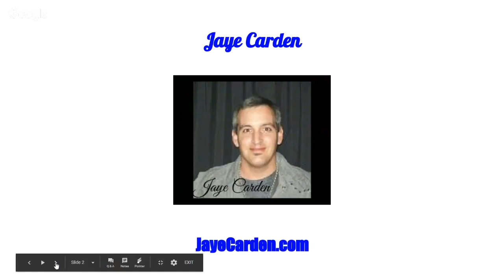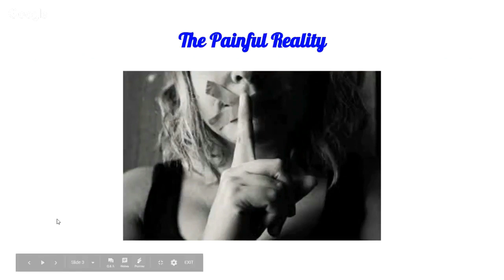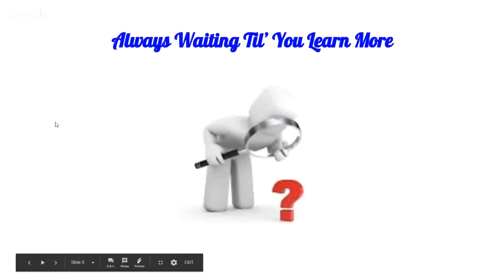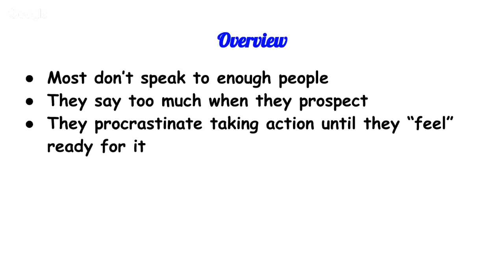Why So Many Fail In Network Marketing, And How You Can Avoid The Same Mistakes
There are a few solide reasons to why so many fail in network marketing, and by learning what those reasons are, you are likely to to avoid the same mistakes. This is why I cut a short video, to explain in detail the three main reasons why most network marketers fail.
First reason for the failure of so many network marketers, is they do not ever speak to enough people to get any type of result. As a matter of fact, they do not even come close to speaking to enough people to get their first customer or business partner.
Second reason, as explained in this video, is the few they do speak to, or if they speak to several people a day without results, is because they say too much to those prospects. Saying less to more people is the key to not only getting more people onto a presentation by default, but getting a prospect more interested in showing up for a presentation. More is explained in the video.
Last reason I explain for why so many fail in network marketing, is they never take action because they feel like they do not know ehough yet. Holding back on prsoecting in case a question gets asked they don't know, is a big killer in many who join the industry. I explain why just going out there and doing it is better than waiting to bep erfect.